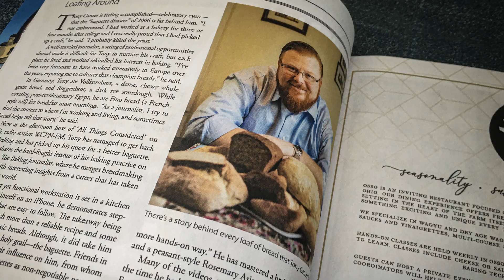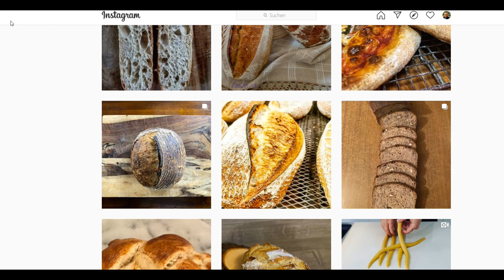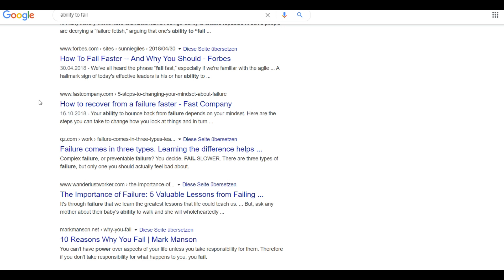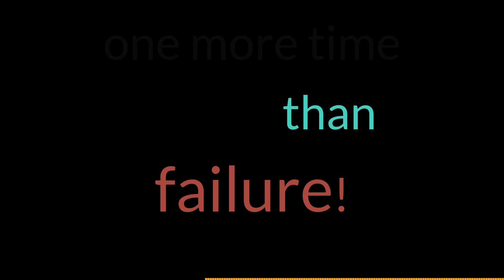Stop trying to be perfect | Baking Journalist Vlog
It’s been a while since my last Baking Journalist episode. I had been mulling over the topic of not being perfect, or needing to fail, to make progress in journalism and in bread baking.

And then I was hit by a car. And I couldn’t bake, or type, or do many of the things we don’t often think about every day. All of the sudden I did have time to think about this and more.

Despite there being a lot of business consultants and self-help resources telling us that failure is okay, even necessary for growth, oftentimes we still fear the failure. We fear being mocked, or going viral for the wrong reason--assuming there’s a right and wrong to going viral.

I interviewed adventurer Bertrand Piccard many years ago as his Solar Impulse airplane was trying to fly through the night on stored solar power alone.

"Limitations are wrong limits that you inflict to yourself because you believe that you cannot do better. But it's wrong! Most of the time you can go much further than your limitations, and you can reach the limit. I believe that to accomplish something big, you need the ability to cope with disappointment, with frustration, and with failure. And if you accept to cope with that then you can go beyond and you can reach success. Success is one more time than failure."

Success is one more time than failure.

It’s so simple, except it feels like it’s not.

If there’s a chance, especially a really good chance, that you’ll fall on your face, why do it?

In journalism this failure can be asking a question a wrong way; or not doing your research before interviewing someone, and totally stepping in it; maybe you assume something about the story you’re working on, and being absolutely wrong; or being faced with an interview subject who probably doesn’t like you at all, but you still need a quote, and you don't know what to do.

The best way to know how to get through these situations is to go through these situations.

In failing in bread baking the idea is the same. You can follow a recipe, but so many things influence how your bread turns out: temperature in the house and in the oven, temperature of your water or milk, type of yeast or starter, time you let your dough rise, etc, etc.

I’m not perfect. You’re not perfect. We need to be not perfect to progress in who we are and what we do.

Sometimes we choose what new thing to try, and sometimes life puts us in a situation that forces us to act and think differently.

Either way, we should go with it, and try our best to improve who we are, and where we are, for as long as we’re given the opportunity to do so.